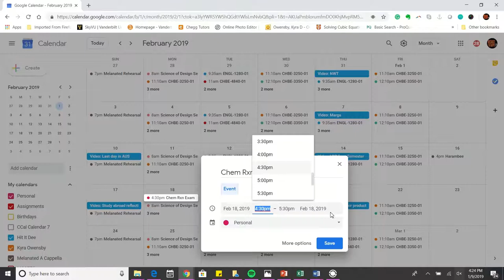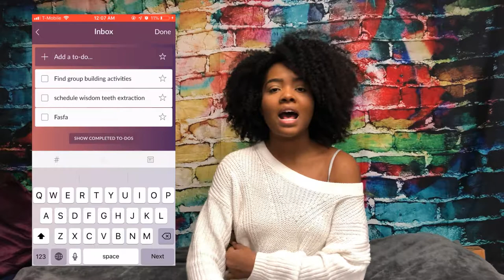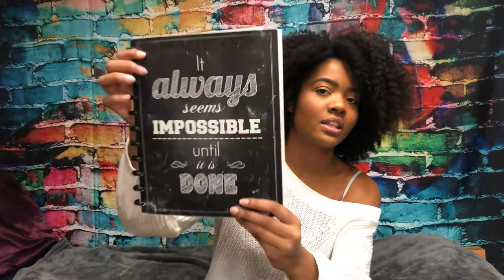How To Plan For Your Semester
This is long overdue, however, there are people who haven't started classes yet. So this one's for you!

~~ Social Media! ~~